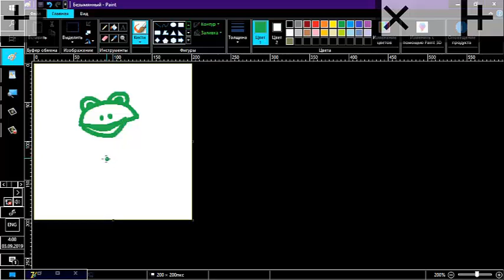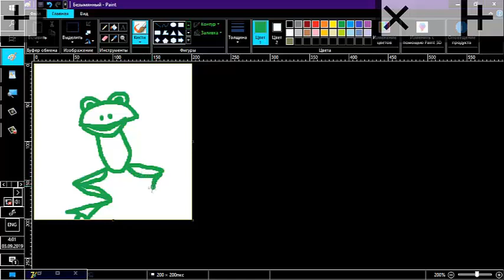Флорилана рисует лягушку путешественницу для детей за 3 минуты#frogpicture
Флорилана рисует лягушку из сказки царевна лягушка для детей от 3 лет. princessfrog frogtravel frogdance frogmusic frogpicture frogvideo child picture from 3 years . during 3 minutes.